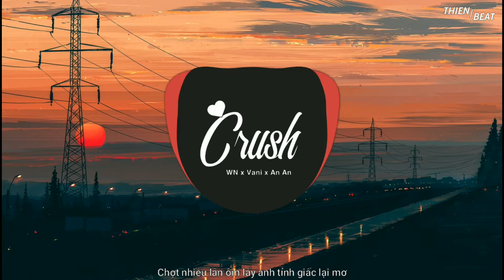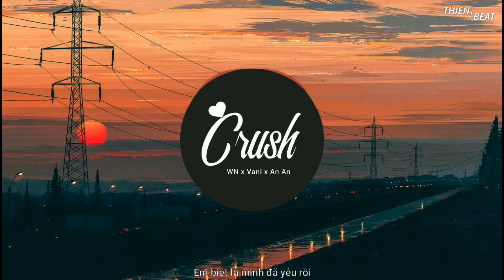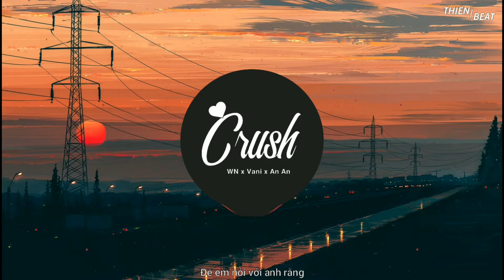Crush - W/n (Ft An An x Vani) | Thien Beat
Crush - W/n (Ft An an & Vani)
Sáng tác / Composer: W/n
Producer: W/n

Lyrics:
Giờ này mặt trời của anh đã là ai
Vì giờ này trong trái tim em là anh
Và rồi người có thấy ko
Sao cứ vòng quanh ở trong tâm trí em

Kể từ ngày anh đến đây tim em vụn vỡ
Chợt nhiều lần ôm lấy anh tỉnh giấc lại mơ
Và rồi người có thể chờ
Hay có thấy giờ
Trái tim em lạc rơi nơi nào
Vậy người em yêu hỡi
Biết đâu đến mai mình thành đôi
Chẳng còn nơi đây một mình
Tình yêu khi xưa đã trao trong giấc mộng say
Vì vậy xin anh hãy
Đến đây với em dù là phút giây
Để em nói với anh rằng

[Rap]
Lỡ gặp anh vào 1 ngày trời đầy nắng và gió
Phố đông người qua em chẳng dám ngỏ lời yêu anh từ cái nhìn đầu tiên thoáng thấy môi cười tựa nắng
Lòng em với bao muộn phiền này anh bảo mây trôi nhanh đừng ở đây che mất mặt trời của em là anh
Lạc giữa mê cung tâm trí chìm vào ánh mắt của anh thật lâu em mất luôn cả định vị
Làm sao để đến với anh khi mà tên em anh cũng chẳng biết là gì
Tim em loạn nhịp liên hồi giờ làm sao đây em biết là mình đã yêu rồi

It’s so hard to love me babe babe?

I go crazy because of you, hey boy

My heart beats fast when I’m thinking of you

Don’t know why I miss you all day and night

Is it so hard

© Bản quyền thuộc về THIEN BEAT
© Copyright by THIEN BEAT ☞ Do not Reup